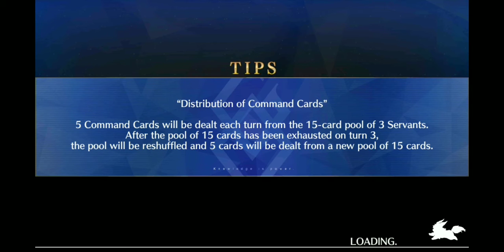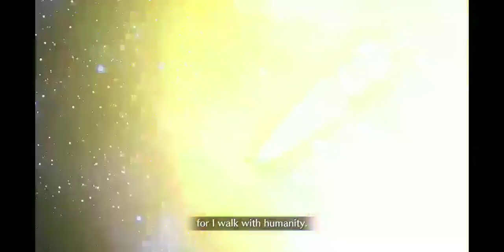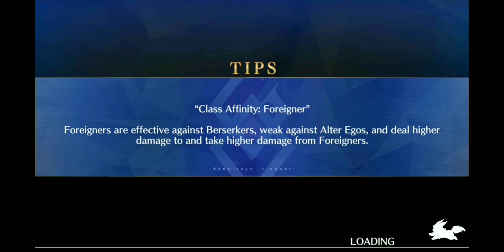F/GO Salem Pseudo Singularity- Third Knot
Executing my girl Mata Hari?!?! How dare you?!?! That went too far!!!